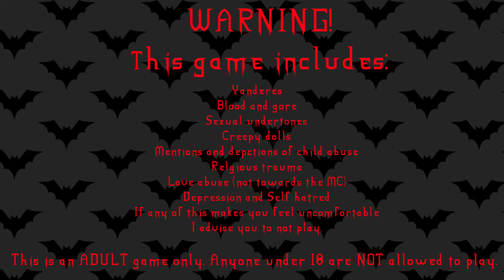I'm Going To Get Eros into That Butler Outfit!! - Seven Bloody Nights Re-Vamped PART 3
On your way to VAMPcon your car breaks down and you find yourself in an old abandoned mansion in the middle of a spooky forest, unfortunately for you, it's not very abandoned, and the inhabitants are quite handsome...and hungry.

The RE-Vamped version of the DEMO has a new intro, new beautiful sprites, and now with night one you can really get to know your new captors...uh friends.